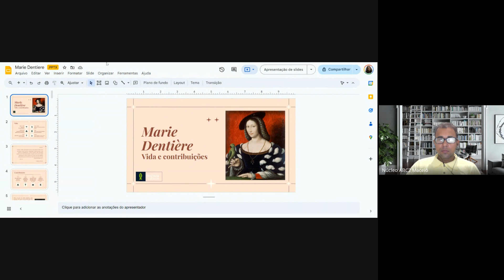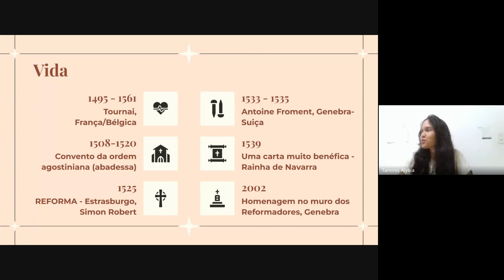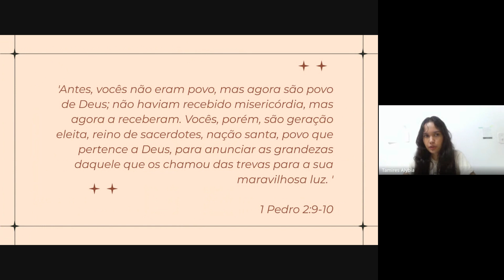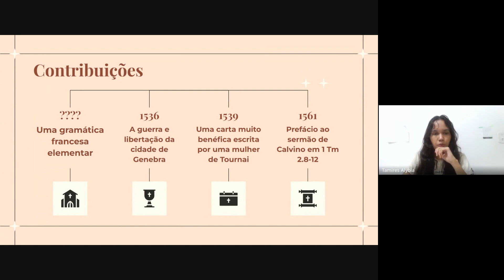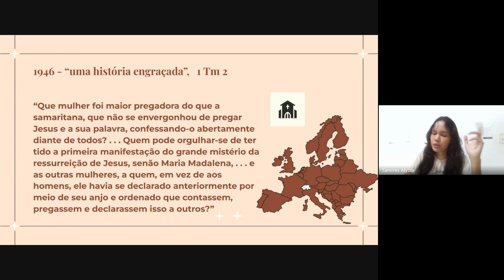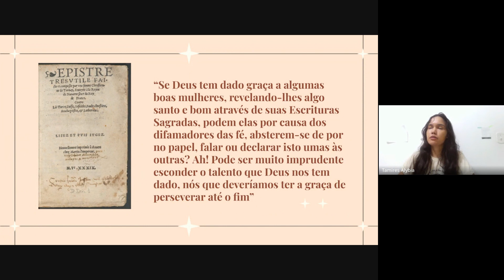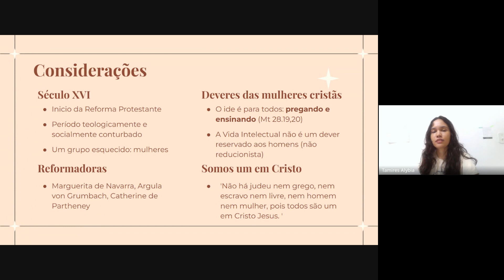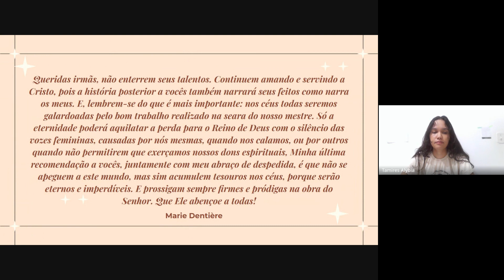A vida e as contribuições de Marie Dentière (Tamires Alybia)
Série Mulheres na Ciência e Teologia foi um conjunto de apresentações realizadas no mês de março de 2024 para celebrar o Dia Internacional das Mulheres (08/03) com uma perspectiva de realizar comunicações que tratem das mulheres na ciência e na teologia.

As apresentações também tiveram como protagonistas mulheres cientistas!

A quarta comunicação foi realizada por Tamires Alybia no dia 26 de março com a temática "A vida e as contribuições de Marie Dentière".

Somos um núcleo da Associação Brasileira de Cristãos na Ciência (ABC²) @cristaosnaciencia